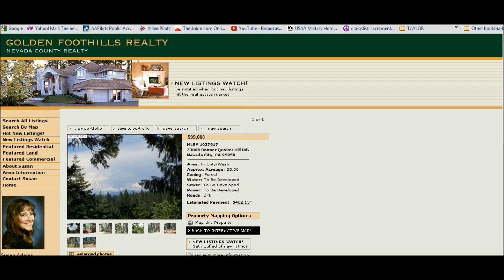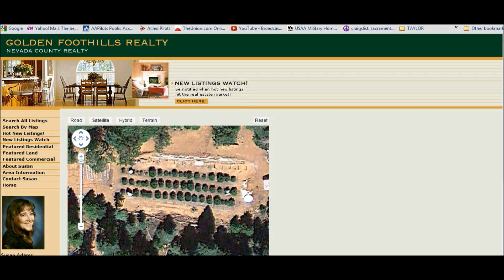MID WINTER DR 650 DUAL SPORT RIDE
Freeze your tail off onboard the Suzuki DR650 Dual Sport bike on a snowy 30 mile ride in Nevada County, CA. in Mid Winter.